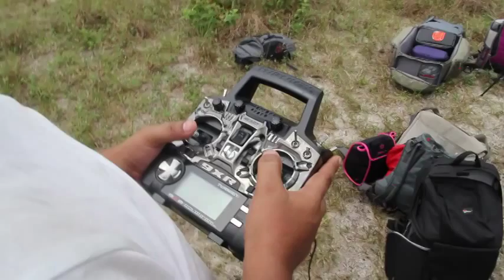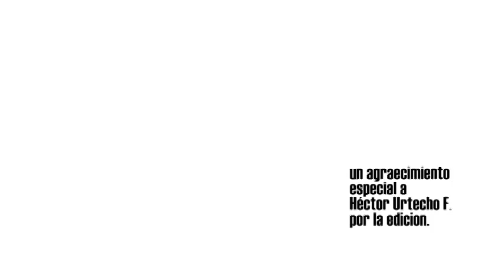Indígenas protegen su territorio con el uso de drones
Los pueblos indígenas de la Reserva Nacional Pacaya Samiria, en la Amazonía peruana, hacen uso de las herramientas tecnológicas, como los drones, para monitorear, salvaguardar y proteger su bosque, su vida, su “casa grande”.
El siguiente video de la Asociación Interétnica de Desarrollo de la Selva Peruana (Aidesep), muestra cómo los líderes indígenas de la comunidad nativa San José de Saramuro, son capacitados en el manejo de los drones para vigilar su territorio, no solo desde el suelo, sino también desde el cielo, y así descubrir casos de minería ilegal, tala ilegal, o cualquier otra actividad que transgreda sus derechos.
“Así, se evidencia que el uso de las nuevas tecnologías para los pueblos indígenas significa un gran avance para proteger y prevalecer su territorio y cultura, pues un pueblo empoderado en sus derechos, sus conocimientos ancestrales, su cosmovisión, es un pueblo destinado a jamás ser olvidado”, informó Aidesep a INFOREGIÓN.